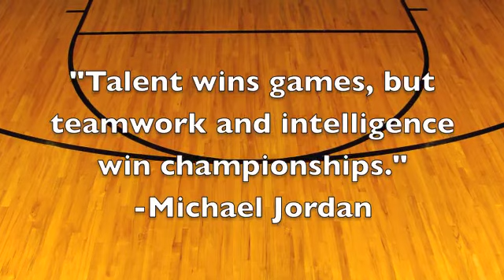Eric Seger – Digital Story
Digital Story Project for my English 269 class during Spring Quarter 2012 at The Ohio State University.